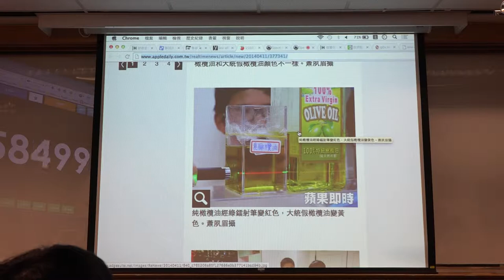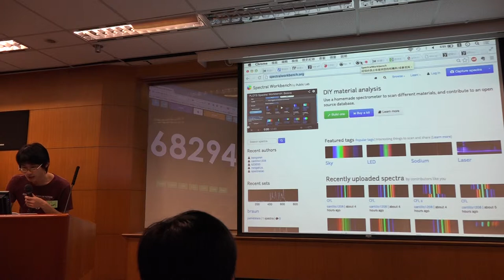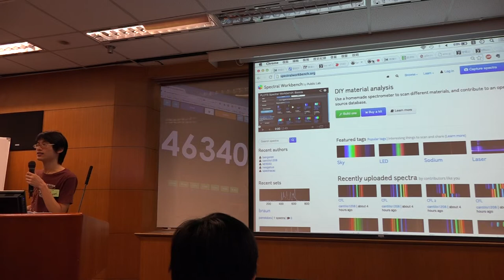g0v tw hackath9n 提案 食用油測試 台灣零時政府第玖次還我土地黑客松